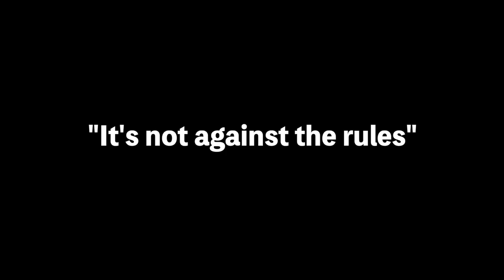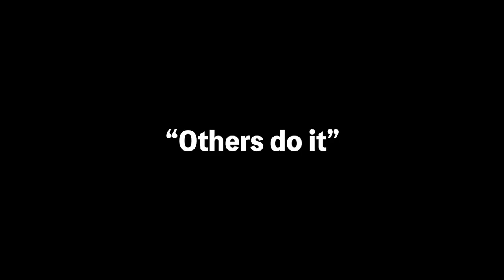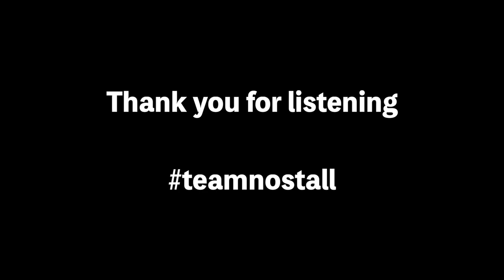Stalling is Cheating｜Poker Rant Trilogy: Part 1｜James Chen 撲克思維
Breaking the rules of a game in order to gain an advantage is, by definition, cheating. Let's take a stand against stalling, starting this WSOP.

(This video was made so those who don't like walls of text can more easily consume the content. If you prefer reading, you can find the original written piece